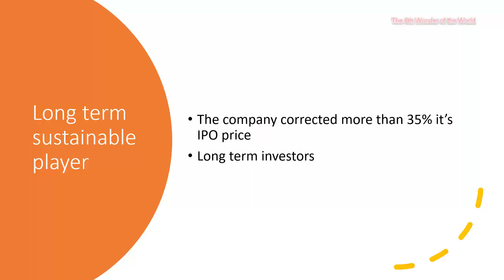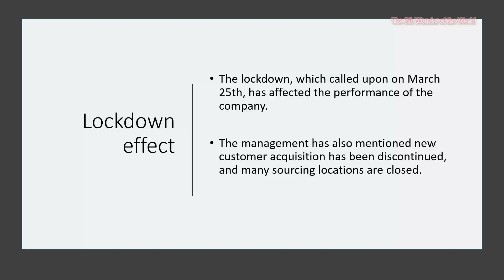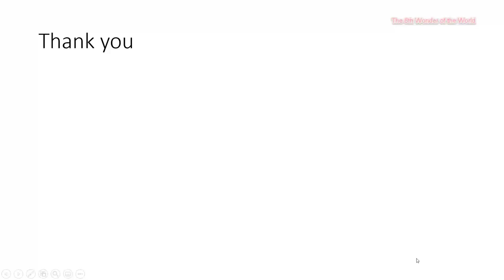Top credit card company in India - Buying opportunity?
One of the best books I have read, Benjamin Graham on value investing,  "The Intelligent Investor". I would suggest you all read this book to avoid investment errors, it definitely helps to develop own strategy for long term investment. Below is my link which leads to Amazon, you can read the book to increase your knowledge.

The Dhandho Investor: The Low-Risk Value Method to High Returns

In another book by Peter Lynch, his book elaborates on the many advantages that an average investor has over professionals and how they can help them reach financial triumph.

Think and Grow Rich: 1937 Edition  Audible Audiobook – Unabridged

GoPro Hero7 CHDHX-701-RW Camera(Black)
Acer Predator Helios 300 Core i7 - For rendering videos
OnePlus 7 - for audio recording